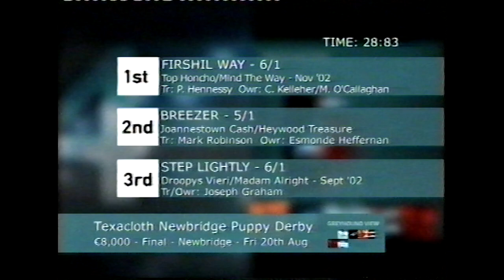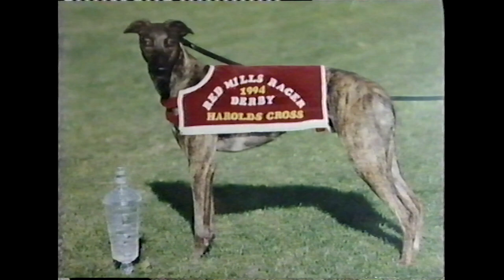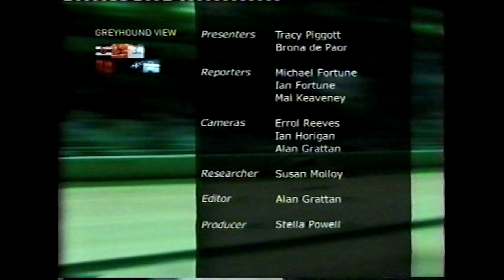Greyhound View S02 Ep 3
This Greyhound View from August 2004 includes the Newbridge Puppy Derby Final, 575 action from Cork, a visit to trainer Tony Byrne and Irish Greyhound Derby 2nd Round highlights from Shelbourne Park.

First aired on 24-8-04